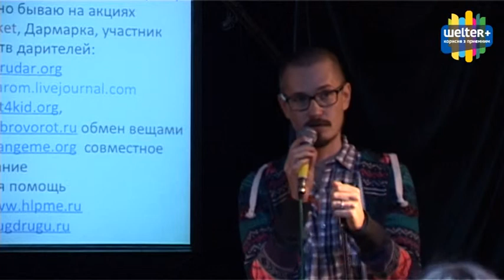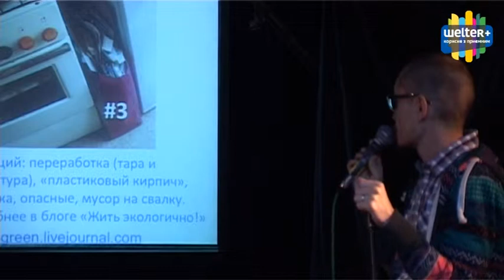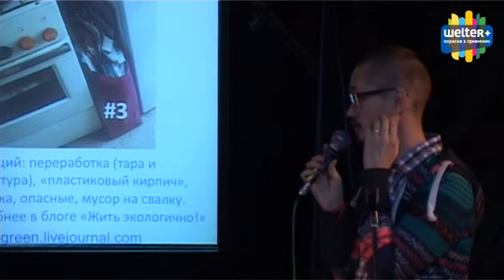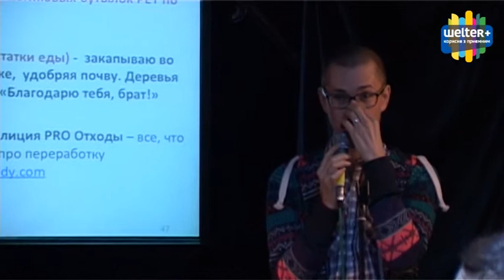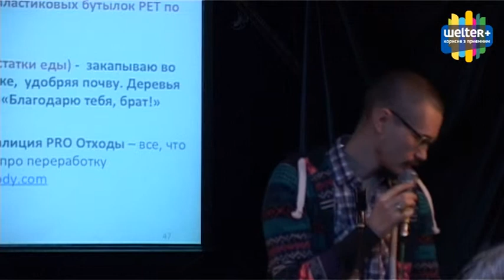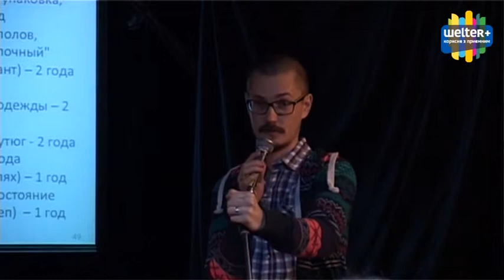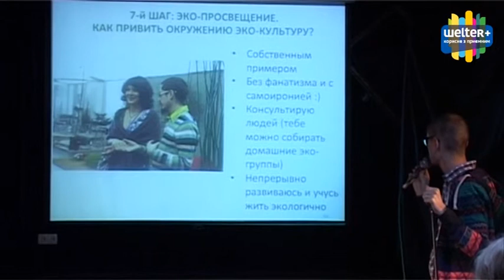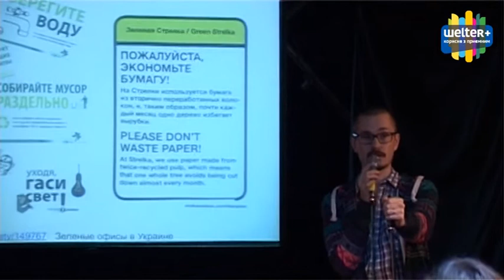Жива лекція "10 кроків до еко-життя" Роман Саблін част.3